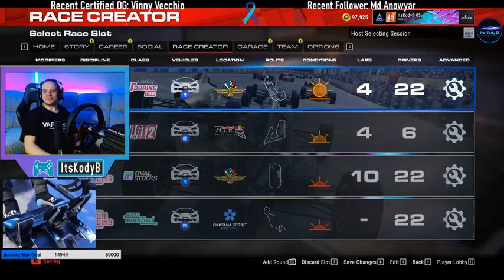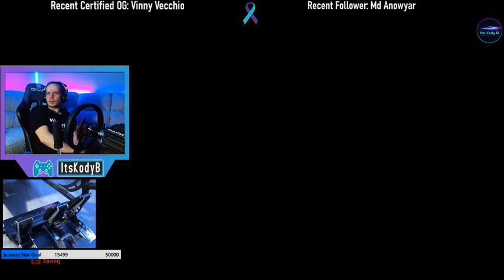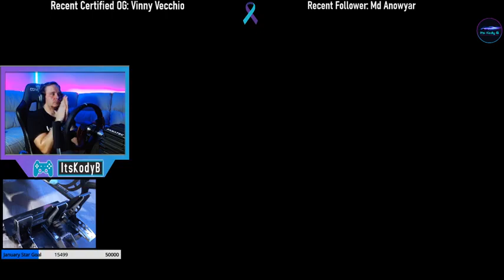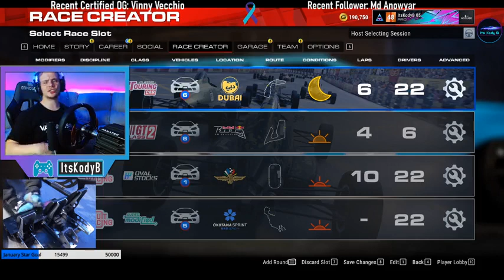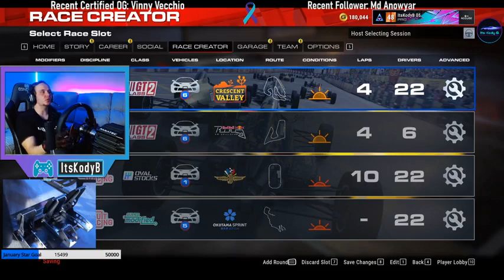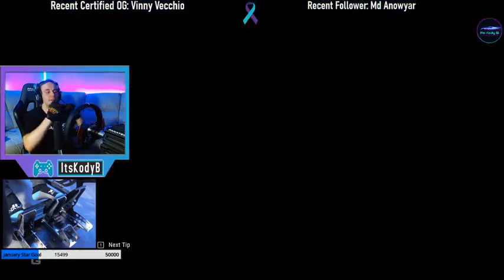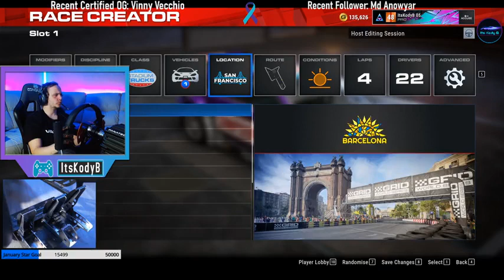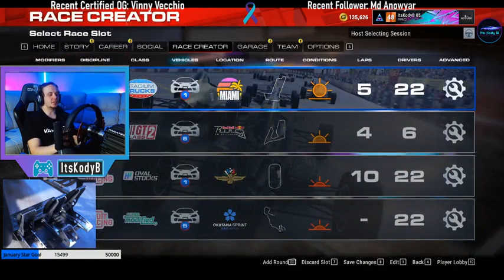Street racing guy T32